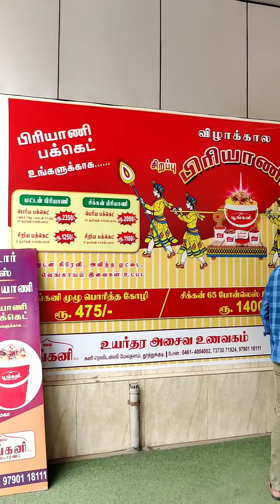Food Review In Tuticorin Best Non Veg Food in Tuticorin ( Poonkanni Hotel)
You are Foodie nd you are new to Tuticorin District so Don't worry just watch our video and U will come to Know Which is Best Restaurant for Non Veg ..